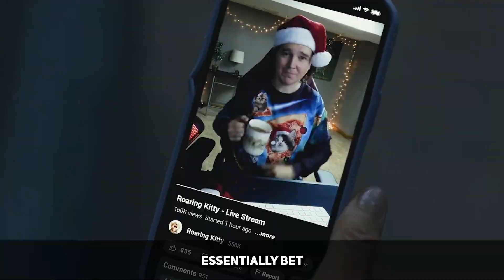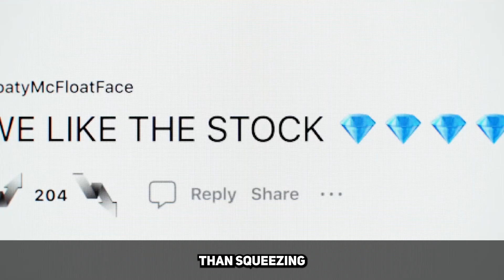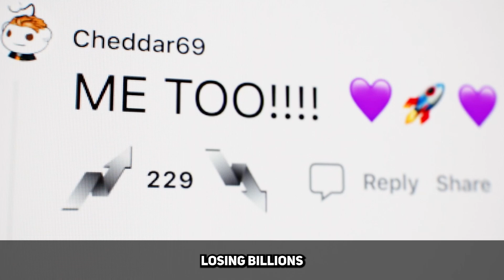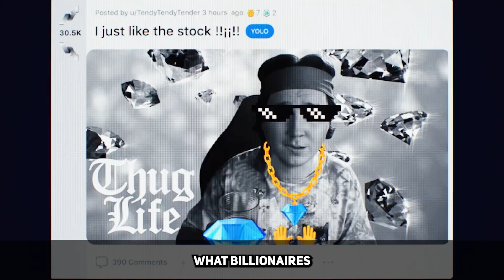when you make a movie too early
This is my “Dumb Money” Review

The review criticizes "Dumb Money," a film on the GameStop stock saga. It laments Hollywood's rush to capitalize on events, noting the movie's average quality. The narrative, involving Reddit's WallStreetBets, lacks depth due to numerous underdeveloped characters. The financial jargon makes it challenging for those unfamiliar with stocks. However, it successfully mocks the unscrupulous actions of the wealthy. The cast, particularly Paul Dano, is praised for their performances. Despite the confusion over financial details, the film's emotional impact and curiosity about character outcomes are acknowledged. The review concludes with a *-star rating.